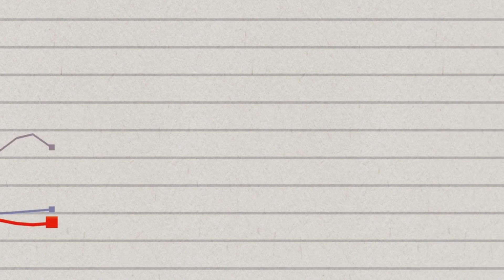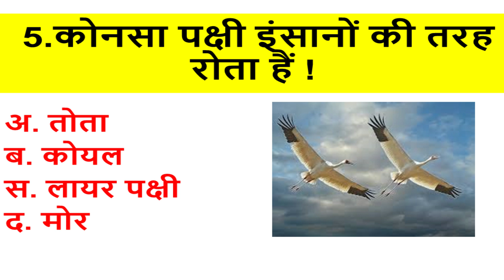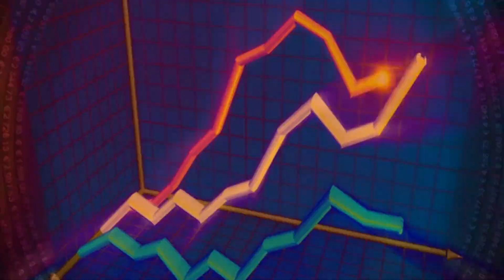GK Questions and Answers || 10 Most Important Questions With Explanation | Hindi & English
Hello Learners, here we have brought you a video about the 10 most asked General Knowledge questions.
दोस्तों आज आपके लिए सामान्य ज्ञान से जुड़े 10 अति महत्वपूर्ण सवाल लेके आई हु. ये प्रश्न बहुत बार परीक्षा में पूछे गये है.

📗📘📙📖 Best Book to Start Financial Education
1. बेबीलोन का सबसे अमीर आदमी
2. रिच डैड पुअर डैड
3. थिंक एंड ग्रो रिच (सोचे और अमीर बने )
4. रिच डैड गाइड टू इन्वेस्टिंग
5. द सीक्रेट ऑफ़ मिलियनर माइंड

📢 Social Links for Free Latest updates